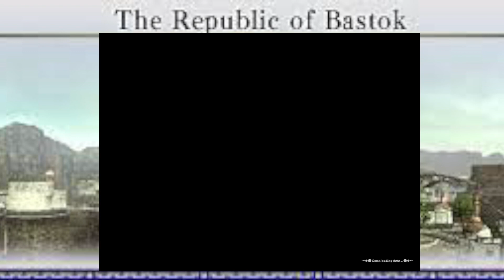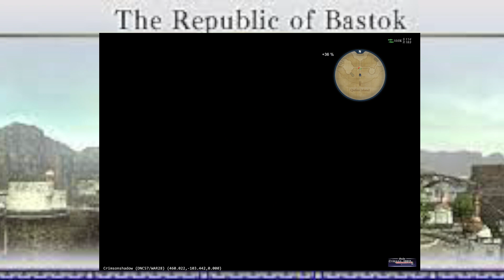Final Fantasy XI Bastok Mission 3-3, Jeuno Chains of Promathia 1-1, Ancient Flames Beckon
@0:00:00 - Beginning
@0:06:21- @0:11:25 - Chains of Promathia Chapter 1, Ancient Flames Beckon
@0:11:25 - Bastok Mission 3-3, Jeuno